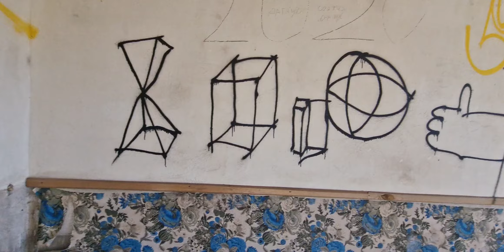Okrąglaki Opuszczony ośrodek wypoczynkowo szkoleniowy Miałkówek